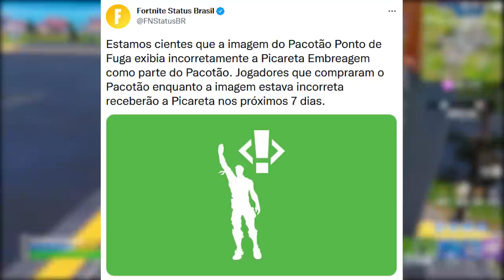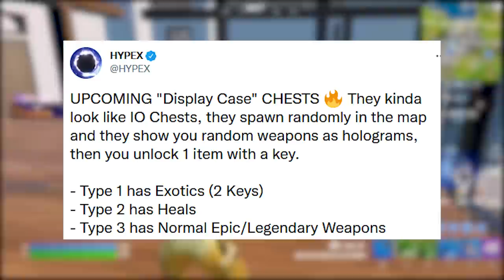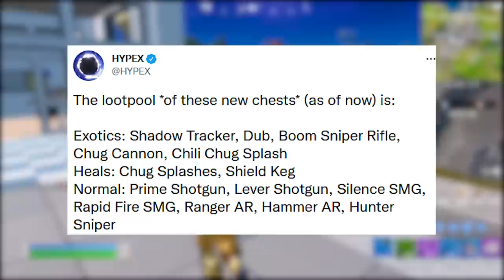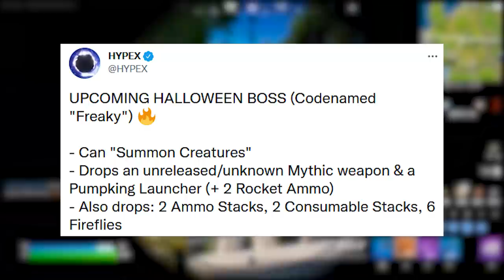5 ANOS DO FORTNITE! PICARETA RECOMPENSA e TRAILER ANIME SKINS?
Fala gurizada, nesse vídeo comento sobre picareta recompensa bug no Fortnite, novo trailer e mais. Espero que gostem :)

Programa para editar: Adobe Premiere